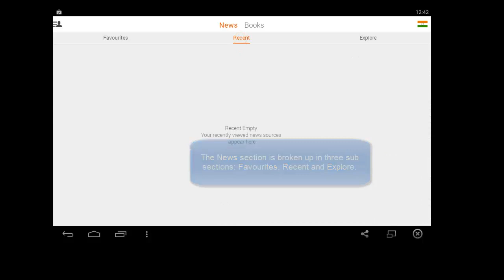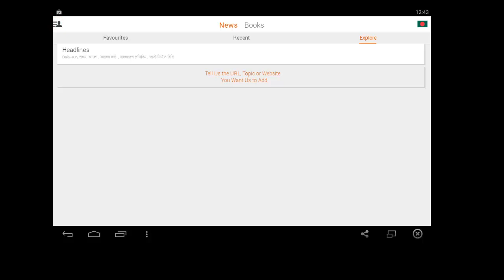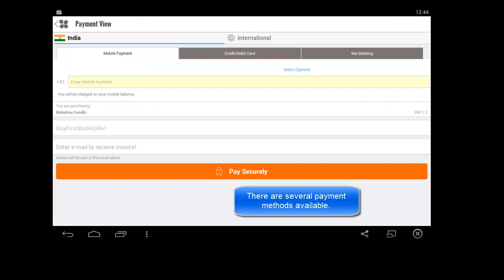NewsHunt - Quick overview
NewsHunt gathers news articles from many Indian news sources in 9 different languages in serves them in a structured format.

This video shows a quick overview of NewsHunt and includes a presentation of the following details:

- News section
- Changing location
- Book store